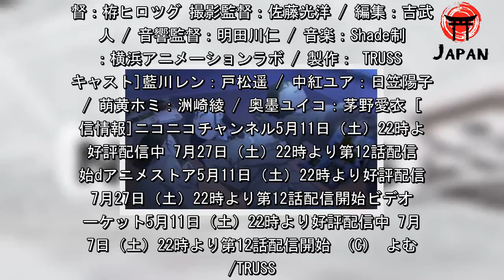「みるタイツ」春休みに旅行に行きたいレンら、寝転がって相談するが...第12話先行カット（アニメ！アニメ！） - グノシー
『みるタイツ』第12話「旅タイツ」先行カット（C） よむ /TRUSS アニメ『みるタイツ』より、7月27日（土）からニコニコチャンネル、dアニメストア、ビデオマーケットにて配信開始となる第12話「旅タイツ」のあらすじと先行カットが到着した。 『みるタイツ』は、こだわりのタイツ表現と、優れたデザインセンスで人気を誇るイラストレーター“よむ”のイラストを基にアニメ化。スタッフには、アニメ初挑戦となる“よむ”がストーリー原案を務めるほか、監督には『大家さんは思春期！』の小川優樹、シリーズ構成を『冴えない彼女の育てかた』、『WHITE ALBUM2』の丸戸史明が務める。 第12話では、春休みに旅行に行きたいレン、ユア、ホミ。3人はユアの部屋で行き先の相談をするが、海外、国内、海、温泉と行きたいところは多く、話はまとまらない。寝転がって相談を始めるが、いつの間にか眠ってしまい……。 アニメ『みるタイツ』第12話「旅タイツ」は、2019年7月27日（土）からニコニコチャンネル、dアニメストア、ビデオマーケットにて配信。 [スタッフ]原作・ストーリー原案：よむ / 監督：小川優樹 / シリーズ構成・脚本：丸戸史明 / キャラクターデザイン： 日比野ゆかり / 色彩設計： 中尾総子 / 美術監督：栫ヒロツグ 撮影監督：佐藤光洋 / 編集：吉武将人 / 音響監督：明田川仁 / 音楽：Shade制作：横浜アニメーションラボ / 製作： TRUSS [キャスト]藍川レン：戸松遥 / 中紅ユア：日笠陽子 / 萌黄ホミ：洲崎綾 / 奥墨ユイコ：茅野愛衣 [配信情報]ニコニコチャンネル5月11日（土）22時より好評配信中 7月27日（土）22時より第12話配信開始dアニメストア5月11日（土）22時より好評配信中 7月27日（土）22時より第12話配信開始ビデオマーケット5月11日（土）22時より好評配信中 7月27日（土）22時より第12話配信開始 （C） よむ /TRUSS